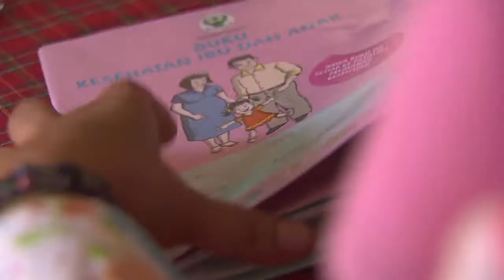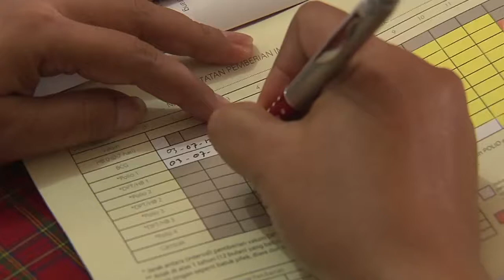Five-in-one: Indonesia launches pentavalent vaccine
Producer: Andrew Clark
Executive Producer: Dan Thomas

Jakarta, Indonesia, 22 August 2013 -- Children across Indonesia are set to be protected from five major childhood diseases through the pentavalent vaccine thanks to an ambitious plan to reach children across the country's 6,000 inhabited islands by the end of next year.

GAVI is supporting Indonesia's plan to introduce the vaccine nationwide as quickly as possible. The country expects the vaccine to reach children nationwide by the end of 2014 - almost half the time taken for a previous national vaccine introduction.

The pentavalent vaccine will be purchased from Bio Farma, a national vaccine supplier based in Bandung, 100 miles from the capital Jakarta, meaning that Indonesian children will benefit from Indonesian innovation.

The vaccine, which contains five antigens in one shot and protects against diphtheria-tetanus-pertussis (DTP), hepatitis B and Haemophilius influenzae type b (Hib), reduces the number of separate injections required for protection and minimises the number of health centre visits required. Indonesia previously used tetravalent which does not protect against Hib.

Indonesian Minister of Health HE Nafsiah Mboi was joined by Helen Evans, deputy CEO of the GAVI Alliance, at a launch event hosted by Dr H. Ade Swara, MH, Mayor of Karawang District.

Angela Kearney and Dr Khanchit Limpakarnjanarat from GAVI Alliance partners UNICEF and WHO also took part in the ceremony and James Gilling, Head of AusAID Indonesia and Australian Ambassador for HIV/AIDS, Tuberculosis and Malaria, spoke on behalf of GAVI donors.